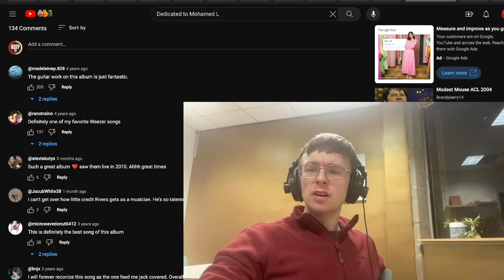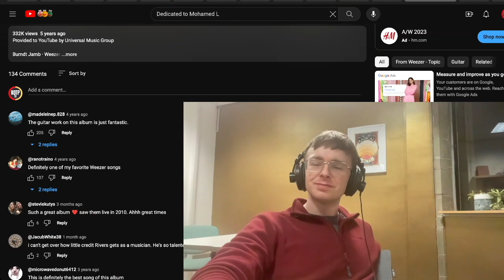Weezer - Burndt Jamb Reaction & First Time Listen